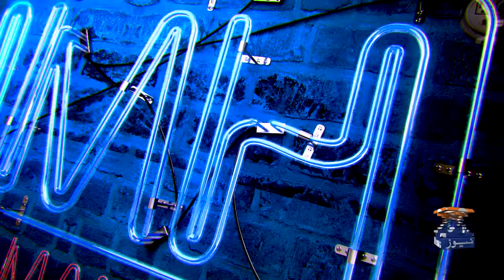Hasna Mana Hai with Tabish Hashmi | Mahnoor Baloch (Pakistani actress) | Episode 128 | Geo News